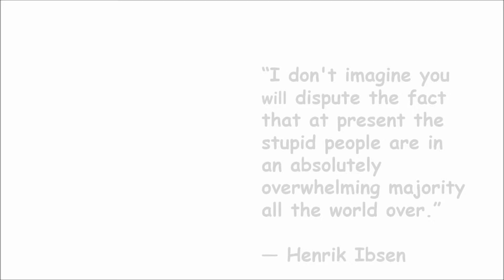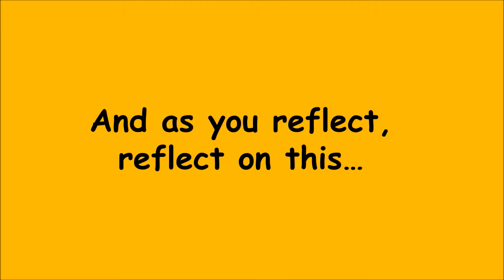Democracy: The Rule of The Majority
One reason the World is the way it is.